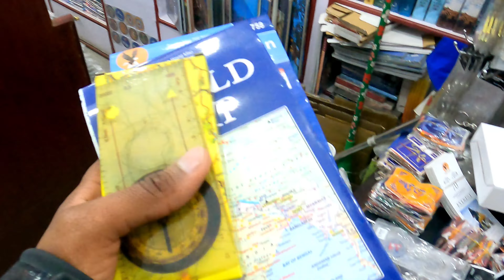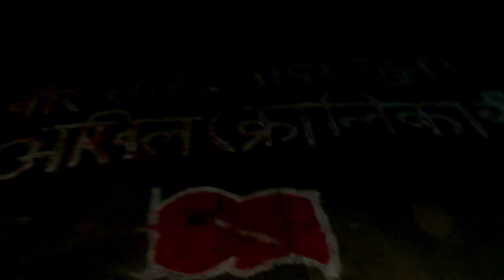Bumping into Shrinkhala Khatiwada's Mother While Sharing Flavors with a Turkish Beauty in Kathmandu!